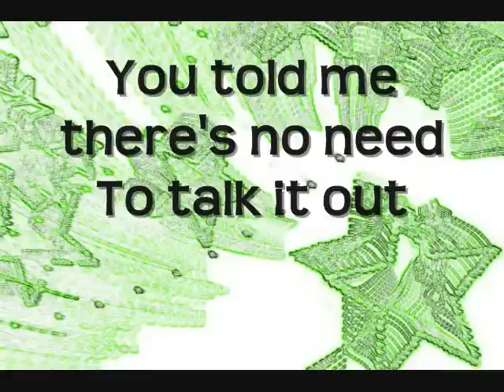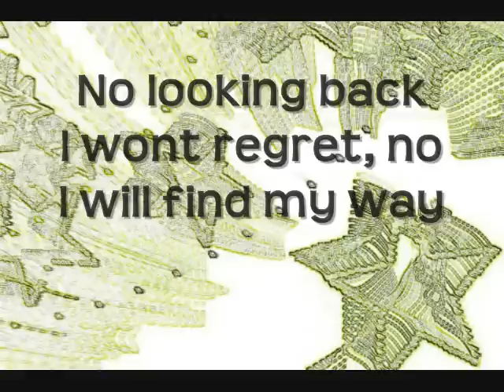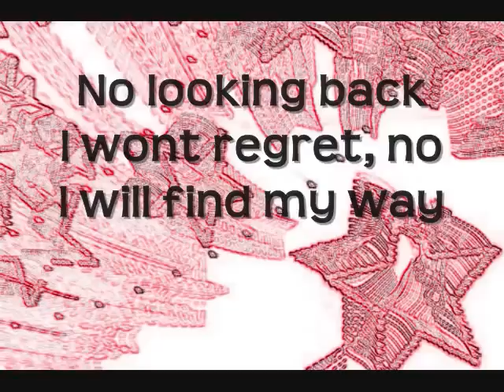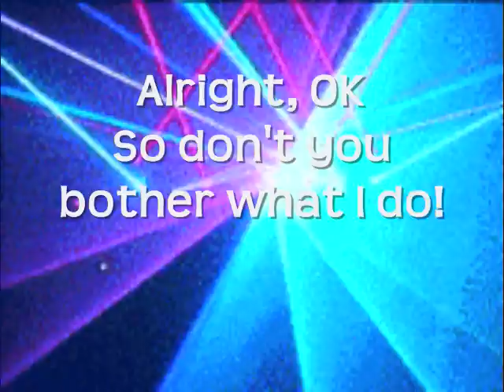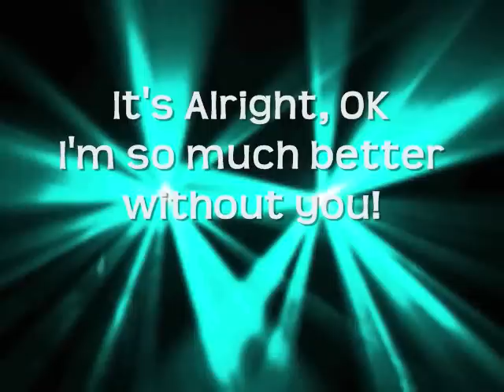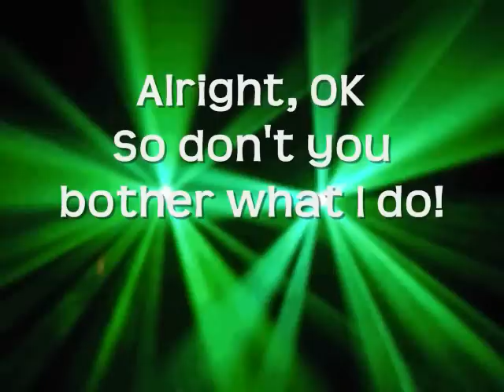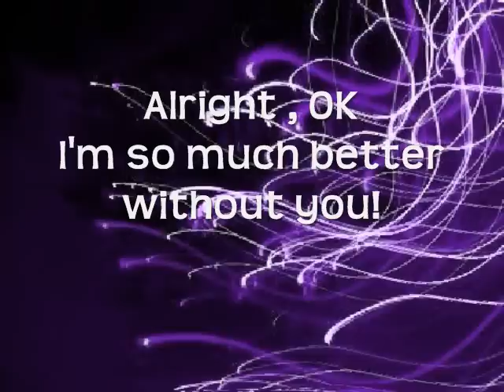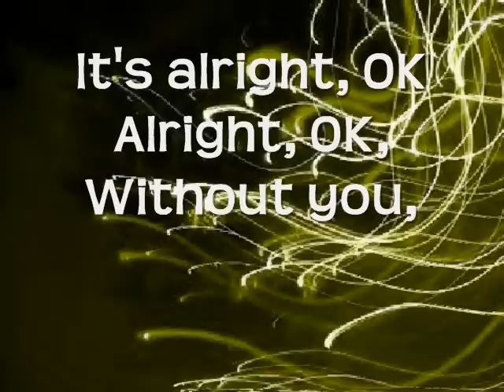Ashley Tisdale - It's Alright, It's OK (With Lyrics)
FOR WATCHING!